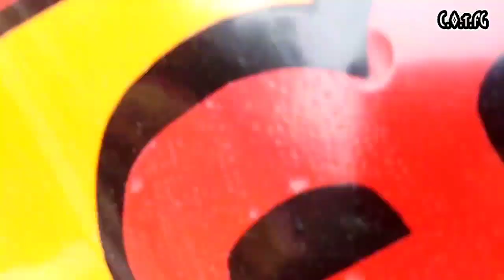PERAHU UNTHUL FIBERGLAS " BAHTERA SAMUDERA " , UPDATE